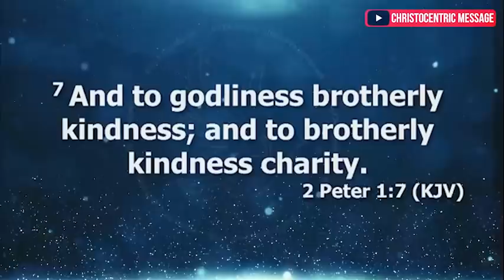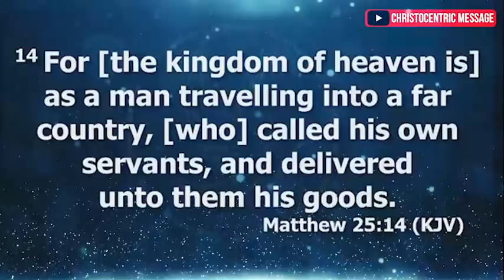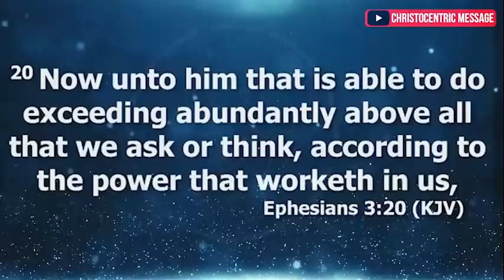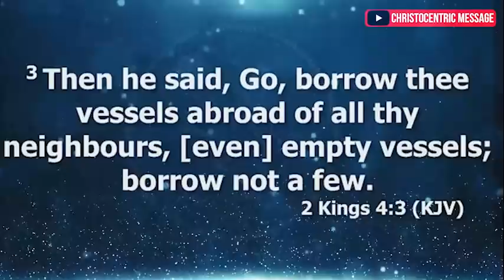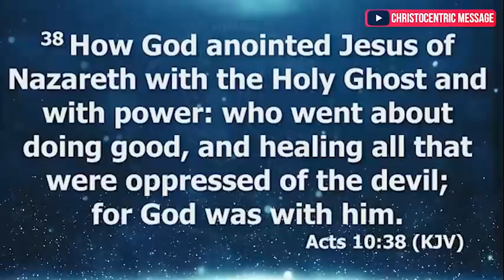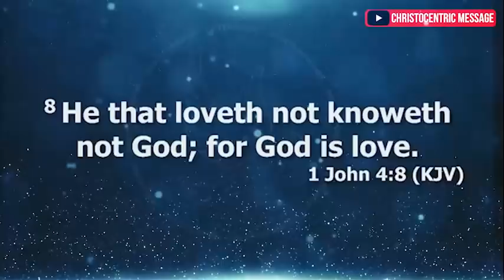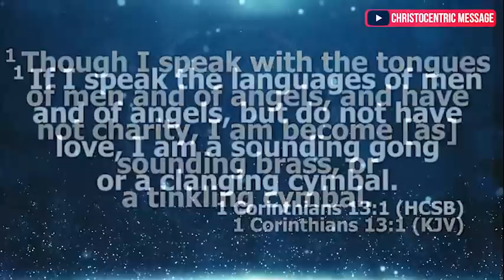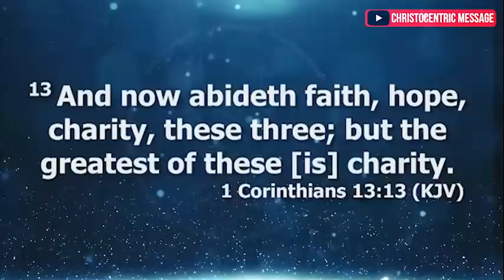[THIS FEBRUARY] DEAL WITH THESE HABITS AND SEE THE RESULTS - Apostle Joshua Selman